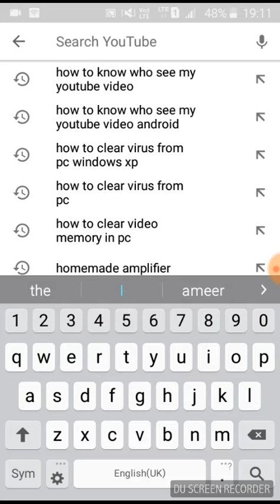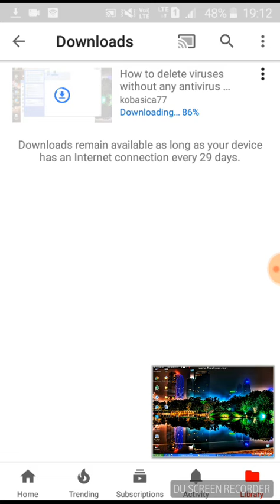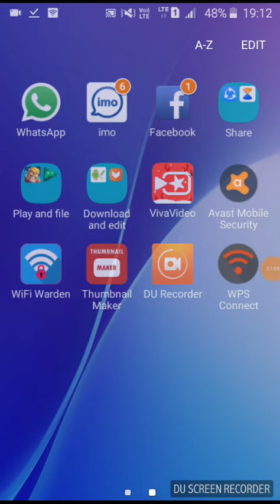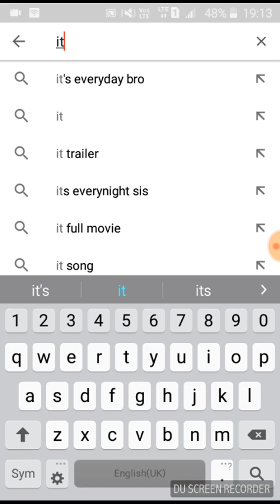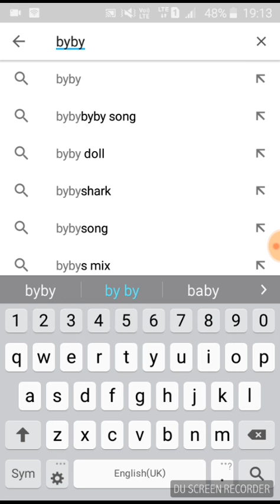How to download youtube videos directly to gallery